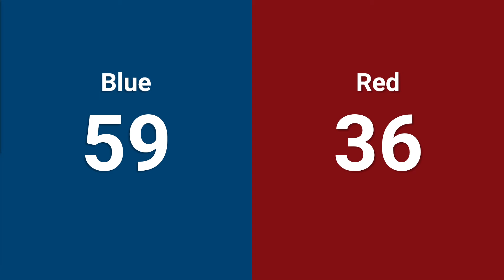Qualification 71 - 2024 Utah Regional